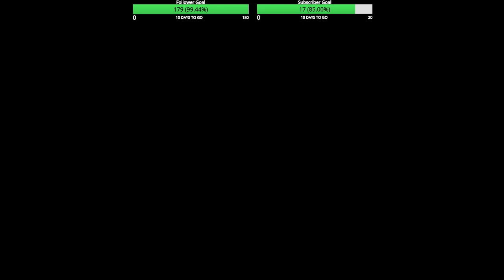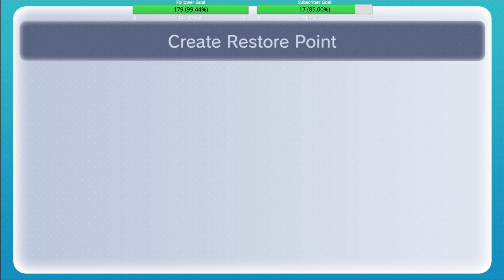The King of the Crystal Palace: Paper Mario #26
Chapter 26: There is only one more Star Spirit left and Mario and his team must face the fabled Crystal King to rescue the Star Spirit. This King is a master of wielding ice and Mario may become a frozen popsicle. Will Mario and his team defeat the Crystal King and save the final Star Spirit or will they be turned into crystal popsicles? Find out.

QOTD: Do you think bosses having a healing attack is good boss design? Why or why not?

If you enjoyed this edition of my Paper Mario 64 playthrough and you want to see more, please leave a like, comment, subscribe, and follow, so you don't miss out on any new and exciting content like this.